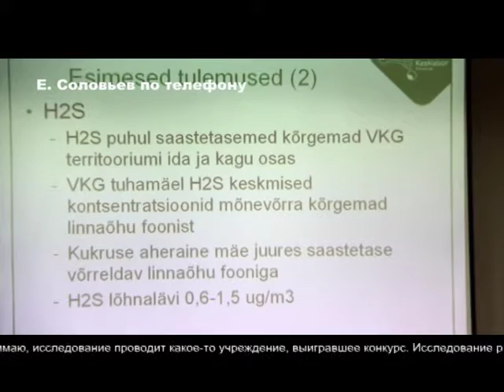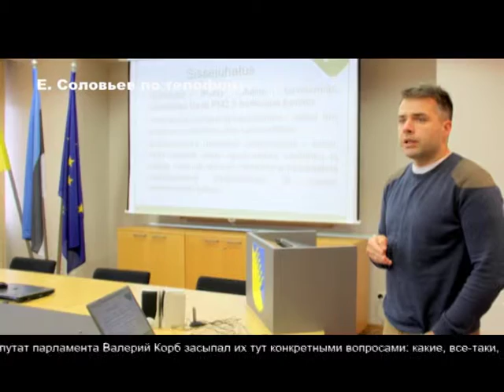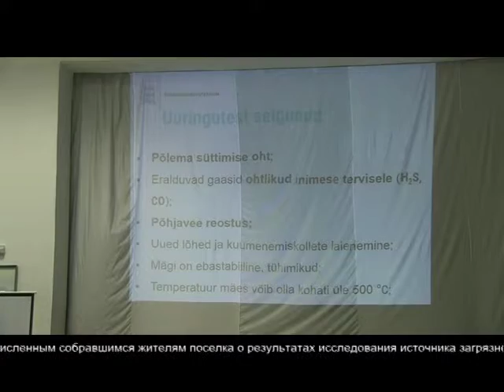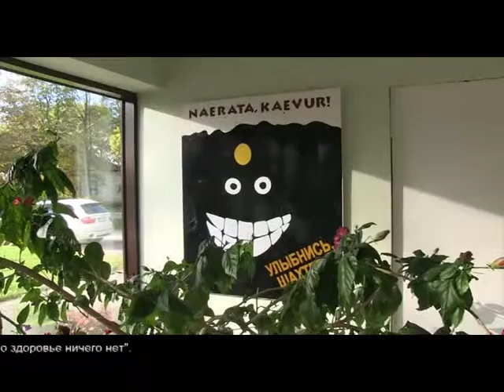День экологии в Кохтла-Ярве